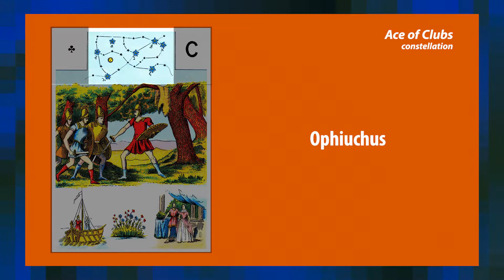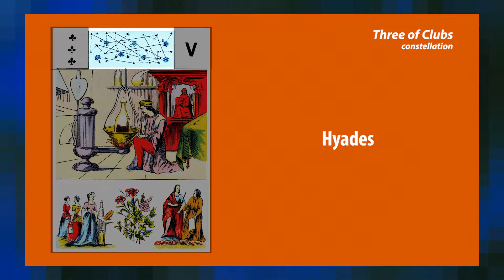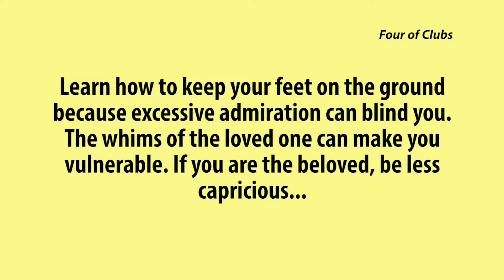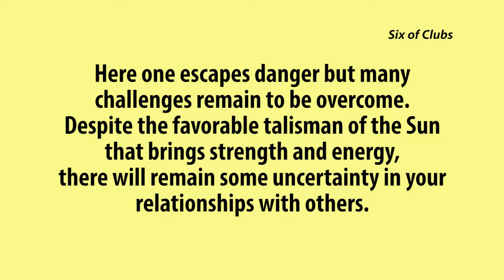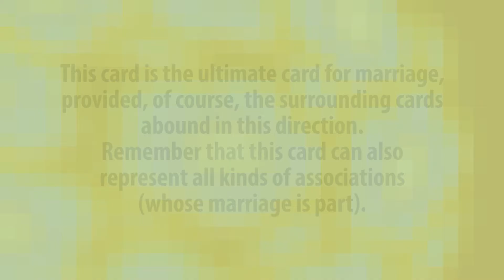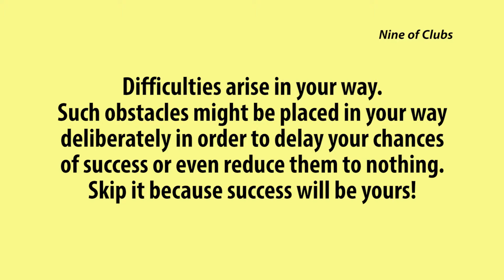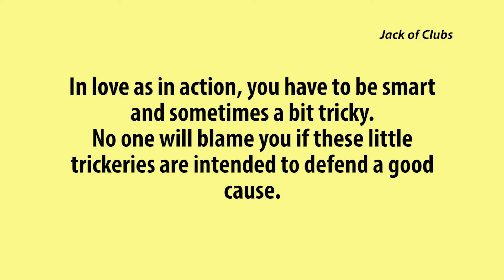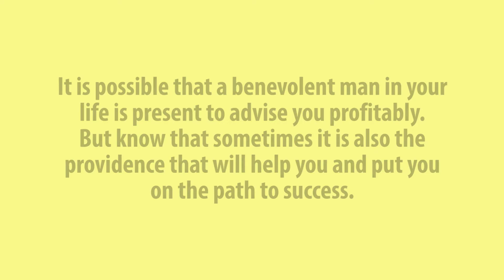English Version - CLUBS - Le Grand Jeu de Mademoiselle Lenormand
Cette vidéo a été produite à partir de la recherche dans les sources suivantes:
Le grand jeu de Mlle Lenormand
(Colette Silvestre, 1993)
Votre personnalité revelée par le tarot de Mademoiselle Lenormand
(Carole Sedillot, 1992)
Le grand jeu de Mademoiselle Lenormand
(Colette Silvestre et Linda Maar, 1993)

Selon Steliana Pujolras dans son livre "Le petit jeu Lenormand
révèle enfin son mystère", à la page 17, le véritable auteur du tarot
Grand Jeu de Société a été Madame Prudence Breteau, née Pichery (fille de l'éditeur Pichery et, en même temps, le conjoint de l'éditeur qui Breteau, au moyen d'Alexandre Hugo, a eu accès aux documents de Mlle Lenormand après sa mort).

Ce travail est dédié à Hébé, la déesse de la jeunesse et de la  vitalité.

List of Songs:
Drifting_2, Audionautix
Its_Always_Too_Late_to_Start_Over, Chris Zabriskie
Precipice, Twin Musico
Real_Bad_Girl, Audionautix
The Road to You, Silent Partner
The_Low_Seas, The 126er
Ticker, Silent Partner
We_Always_Thought_the_Future_Would_Be_Kind_of_Fun, Chris Zabriskie